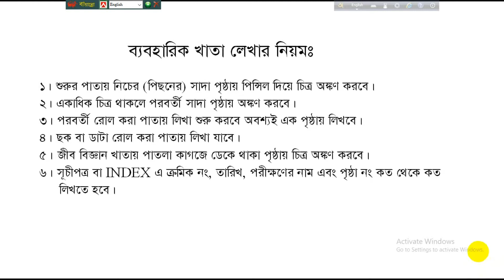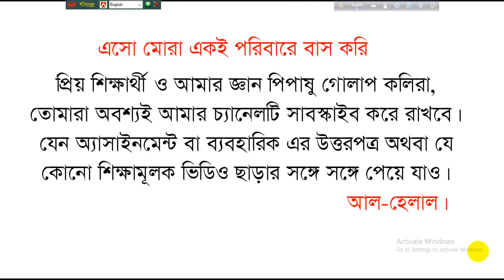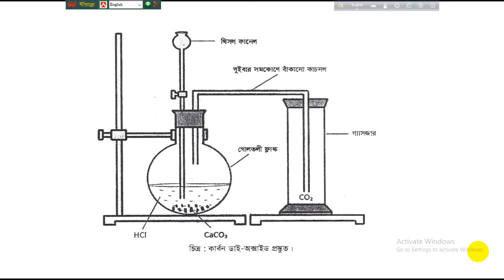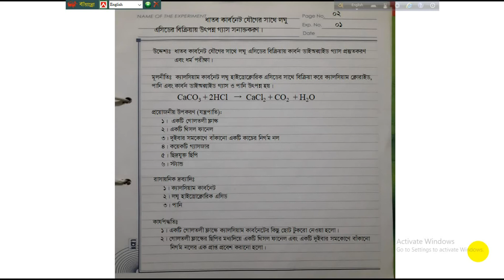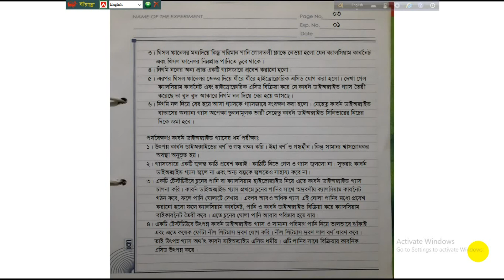SSC-2021, রসায়ন ব্যবহারিক-০১, সমাধান।। আল-হেলাল।